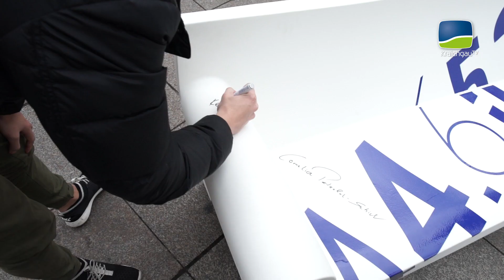Wir sind 44.652 | Imagefilm Bruchsal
Wir sind 44.652 – Der etwas andere Imagefilm über Bruchsal!

Wir wachsen zusammen!
Wir haben prachtvolle Bauten und reizvolle Fleckchen.
Aber es ist nicht alles Gold, was glänzt.
Wir haben Wurzeln.
Aber auch Flügel.
Wir haben Erfolge.

Wir kommen voran.. denn wir sind 44.652.

Eine Filmproduktion von artbox & KraichgauTV